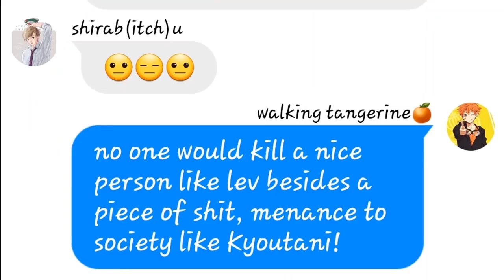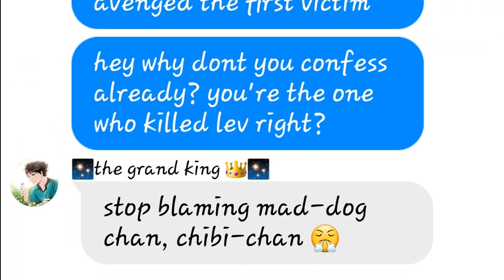Hinata as Hiyoko Saionji / Haikyuu x Danganronpa skit / Haikyuu texts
There probably won't be a part two. I am so sorry that this was so short! I'm gonna try to make future skits longer! I also made this in my father's phone and edited the video at a computer so it's not as good as my other videos and that's also why it's a little rushed.

PS: Don't spoil me in the comments, I just started chapter 4 of D2 :')

Anyways bye!!